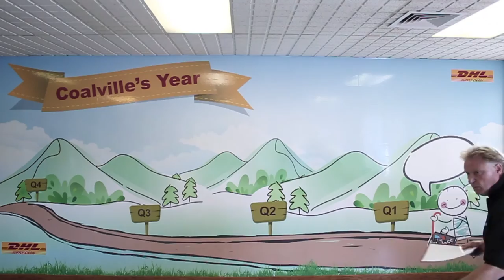DHL Coalville Working Wall Installation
Complete installation of Working Wall versatile magnetic wall solution. Complete with ferrous wallpaper and ferrous movable custom consumables.